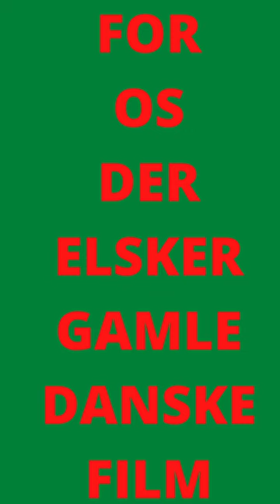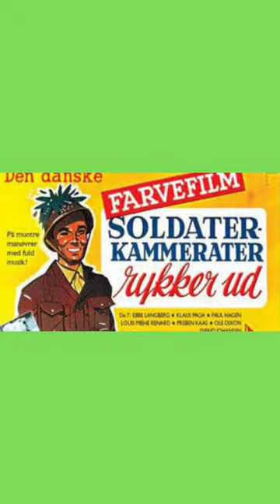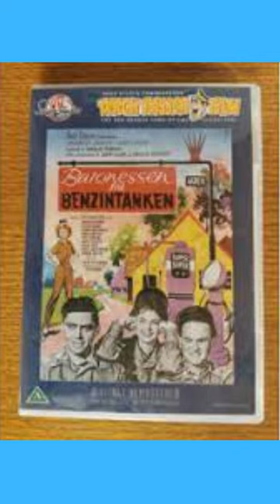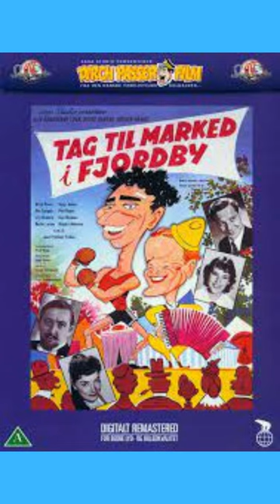DANSKE FILM (20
christian Eriksen. ...
Indefrosne feriepenge. ...
GME stock. ...
FOR OS DER ELSKER GAMLE DANSKE FILM